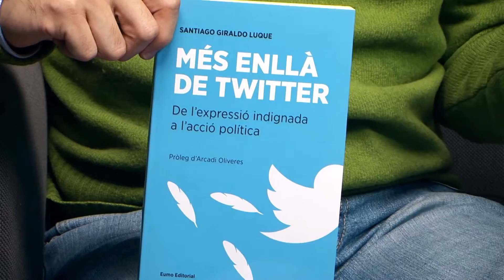Més enllà de twitter. Santiago Giraldo. Sant Jordi Eumo Editorial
Què se n’ha fet de les accions de protesta que van omplir els carrers de moltes ciutats ara fa uns anys? Què en queda?

Al segle XXI la protesta de carrer necessita les xarxes socials per vehicular la reivindicació col·lectiva. Però aconseguir un trending topic no pot ser mai l’objectiu de la mobilització. Santiago Giraldo Luque proposa reflexionar sobre l’abast i el sentit dels moviments socials a partir de l’estudi de sis casos rellevants: el 15M i les seves rèpliques als Estats Units (Occupy Wall Street) i al Regne Unit (Occupy London); la revolució egípcia; el moviment zapatista a Mèxic; i la PAH a Barcelona.

Quan la protesta s’articula amb accions estratègiques que es basen en objectius consensuats i va lligada a l’exigència de justícia social i de respecte pels drets civils, es poden salvar vides, aturar desnonaments o afavorir transicions democràtiques. I aquestes accions, com ens diu l’autor, són més intel·ligents i eficaces que escriure un missatge de 140 caràcters.